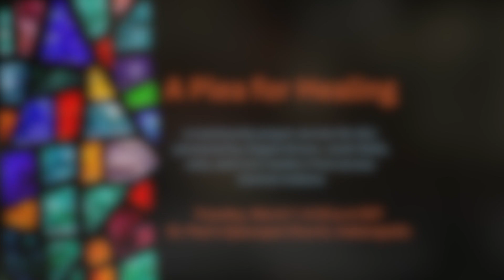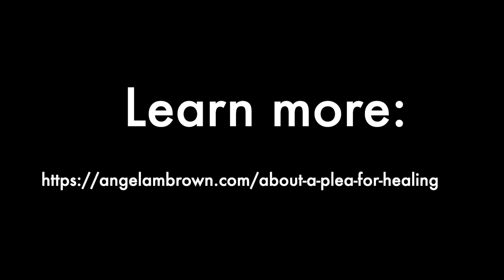Black Lives Kyrie - music Ken Medema, poetry Laura Cook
During the height of the pandemic, Angela was approached by composer and pianist Ken Medema to record his piece titled Black Lives Kyrie. Medema set Psalm 127 and the Kyrie from the liturgical Mass for chorus, soprano, speaker, and piano. The music surrounds and supports the spoken word of Laura Cook’s moving poem Black Lives. The layered poetry, music, scripture, and Kyrie create a plea for acknowledgement and accountability for lives shattered due to racial injustice. The poetry and anthem served as one of the focal points of the Plea for Healing Service on March 7, 2023, at St. Paul's Episcopal Church as a part of the Faith, Justice, and the Arts Initiative.

Performers:
Angela Brown, Convener of A Plea for Healing and Soprano
Baba Tony Artis, Amoah's African Drum Works
Adrian Alora, Seda Negra/Black Silk Dance Company
Kelvin Burzon, Seda Negra/Black Silk Dance Company
Tasha Jones, PhD(c) Performance Poet and Educator
Paulo Castro, Pianist and Conductor
Dr. Jillian Harrison-Jones, soprano
Victoria Korovljev, soprano
Tiffany Gilliam, mezzo soprano
Katherine Kincaid, mezzo soprano
Min. Josiah Ray McCruiston, tenor
Will Upham, tenor
Andy Riggs, baritone
Dalton Woody, baritone